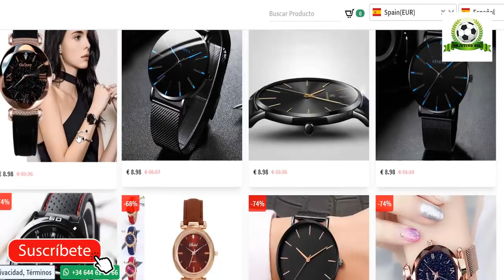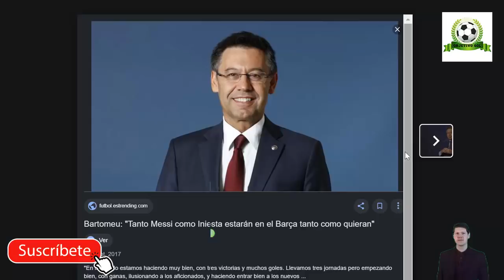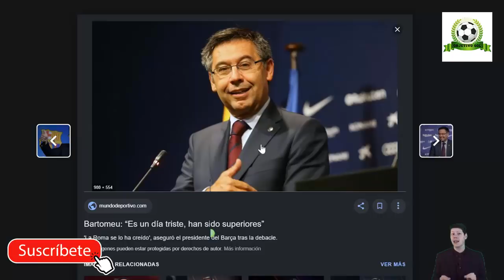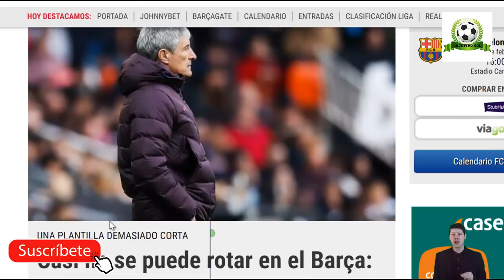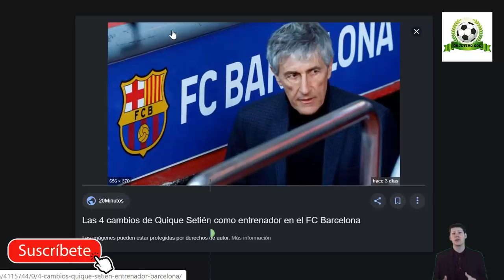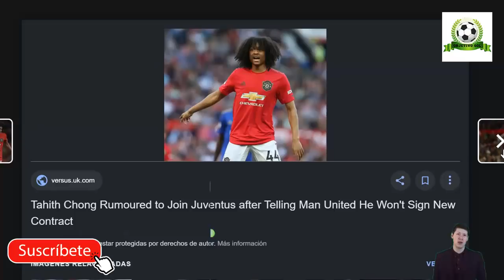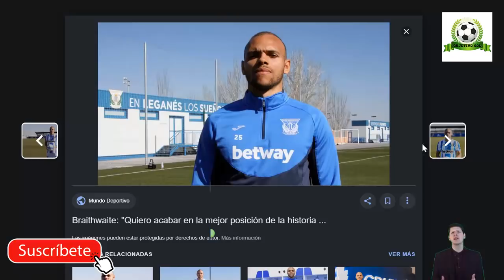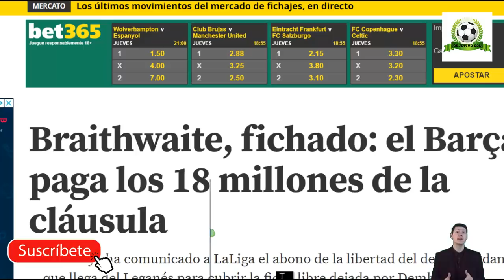✅ Barça Hoy ⚽ ¡VERGONZOSO! VAYA FICHAJE, NO LO CREERÁS… 🔥 19 de febrero 2020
Noticias relacionadas:
MESSI CELEBRA, PERO MOLESTO | BRAITHWAITE CERCA | LAUTARO SE COMPLICA | UPAMECANO, HAALAND, NEYMAR..
UNA BESTIA LLAMADA HAALAND - ROMPE RÉCORDS DE GOLES - ¿SE IRÁ EN VERANO DEL BORUSSIA?
NEYMAR EXPLOTA CONTRA EL PSG DESPUÉS DEL PARTIDO CONTRA EL BORUSSIA DORTMUND

Fuentes:
fcbarcelonanoticias
mundodeportivo
fichajes com